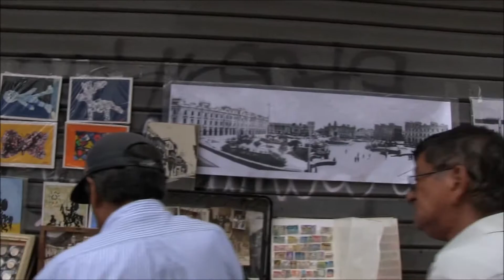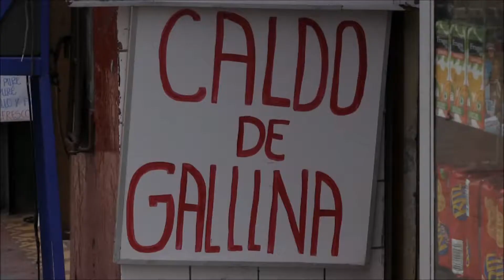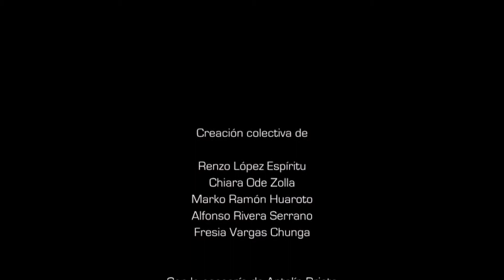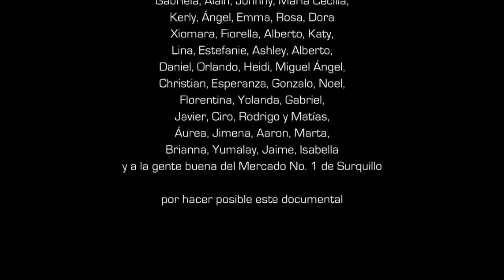Documental Sepelio andino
Para acceder a mayor información a la plataforma del LUM - Centro de Documentación e Investigación, visite: